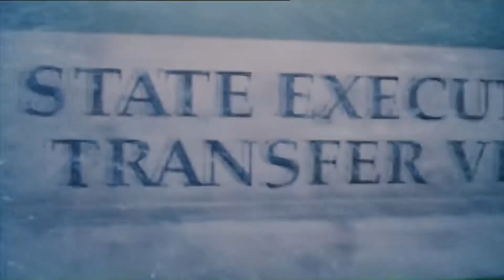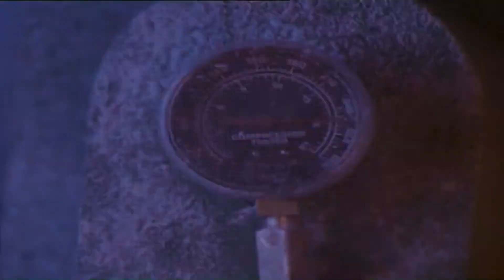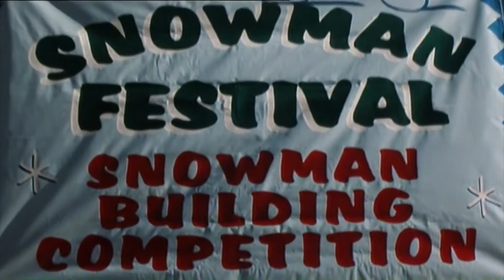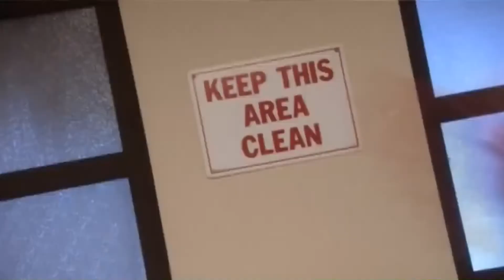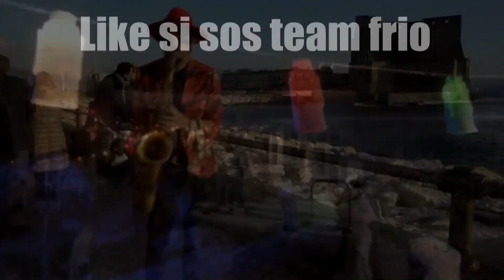Jack Frost 1-2 || El muñeco de nieve asesino || Resumen 36º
Hola amigarfio como estas? te dejo este hermoso resumen de la historia de Jack, como siempre muchisimas gracias por ver el video, muchisimas gracias por seguir aca y muchisimas si te gusta el ''contenido'' del canal, nos vemos en la proxima!